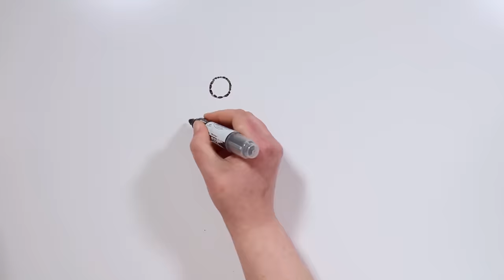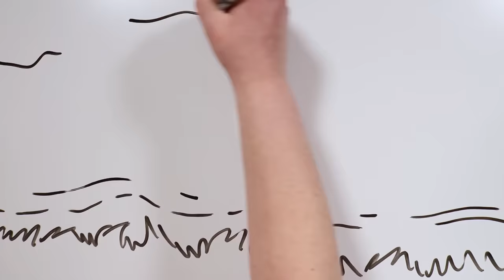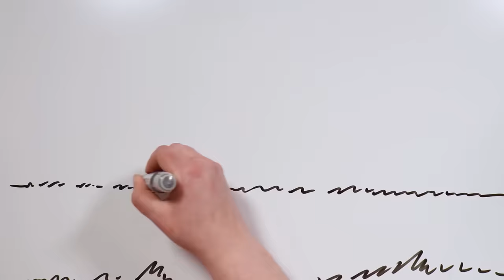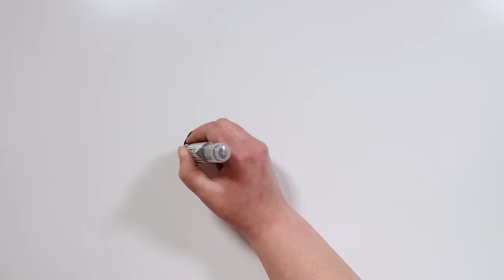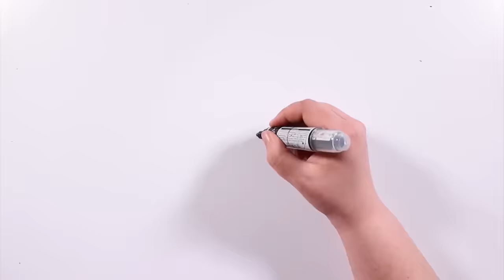SLENDERMAN SAGA | Draw My Life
Un verdadero fan del mundo creepypasta, sabe que además de Slenderman existen más personajes de la familia Slender. Splendorman, Slenderwoman, Offenderman, Trenderman… ¿Conoceréis a todos los personajes de esta recopilación terrorífica? Agarrad palomitas, apagad luces… que comience The Slenderman saga.